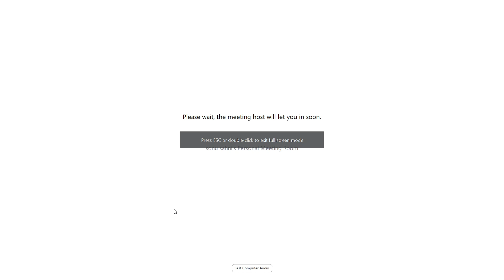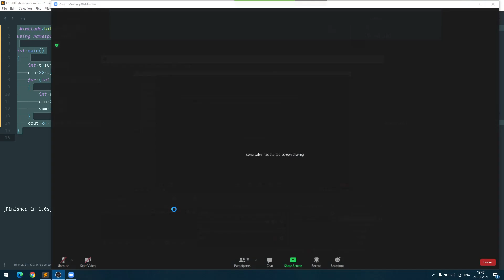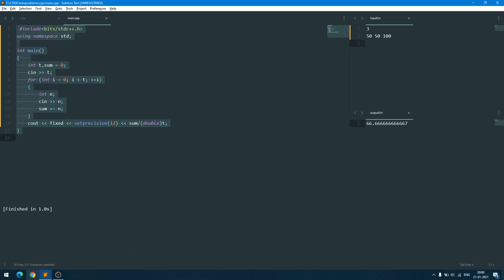mediit chemistry 21-1-2021 silicones + types and properties